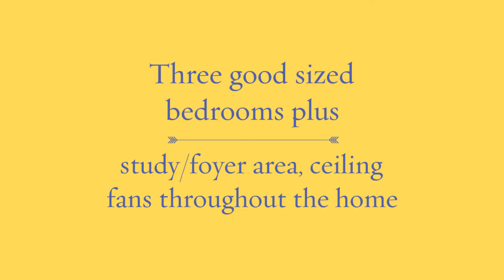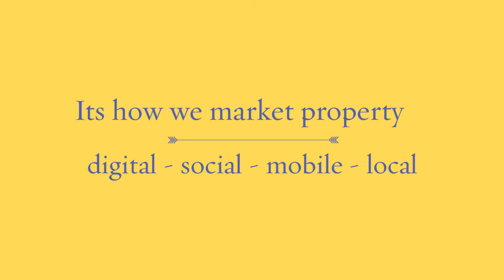8 Lascelles Street, Brighton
Your Own Brighton Bayside Haven Awaits!

Positioned in the beautiful bayside location of Brighton, this charmingly renovated family home is situated on a breezy block in an exceptionally convenient location. Whether you prefer the ease of a relaxed beach side lifestyle or a cosy family cottage you will not be disappointed!

This recently renovated property still retains the natural character and charm of its era, with Earthy tones that highlight the beautiful freshly polished floorboards.

The heart of the home is the kitchen which offers an array of modern touches, including stainless steel oven, range hood & dishwasher, ample bench and storage space and a beautiful tiled splash back.

There is plenty of room for the family with 3 good sized bedrooms, separate living and dining spaces, plus a generous entrance foyer / study. With ceiling fans in every room, plus a reverse cycle split-system air-conditioner that cools the entire house you will always feel comfortable all year round.

There is still room to add your own personal touch to the property, the original bathroom offers a wonderful canvas for you to design at your leisure and add further value to this home.

The property offers an impressive 15.9m frontage, and the low maintenance block comes complete with a covered carport plus room for additional car if required.

Walk to School, shops and the park, plus a mere 5 minute drive to Brighton beach, what more could a family want.

Properties at this price point in Brighton are in high demand so don't delay!